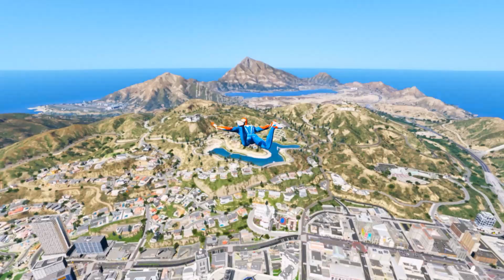GTA 5 Epic Ragdolls RED SPIDERMAN VS RED MINION VS GREEN MINION (Euphoria Physics & Funny Fails)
Welcome to the ultimate GTA 5 Speedo Dance Compilation! Watch as our characters take on crazy stunts, hilarious fails, and jaw-dropping moments in the world of Grand Theft Auto 5. From epic car crashes to insane jumps, this video is full of action-packed ragdoll moments that will leave you on the edge of your seat. Don't miss out on the adrenaline-pumping excitement that GTA 5 has to offer!
Let's dive into the chaos together in this epic compilation of ragdoll awesomeness!